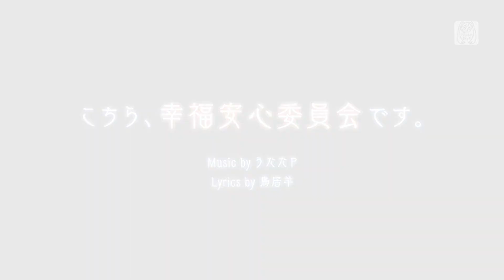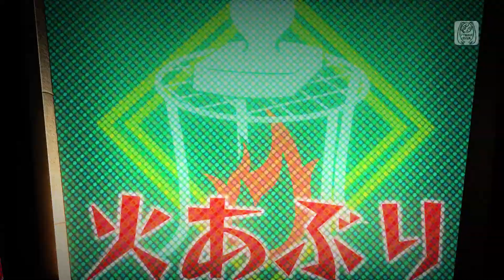【PS4-PD FT】こちら、幸福安心委員会です。【初音ミク：ナナイロライン】(1080p/60fps)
禁转。